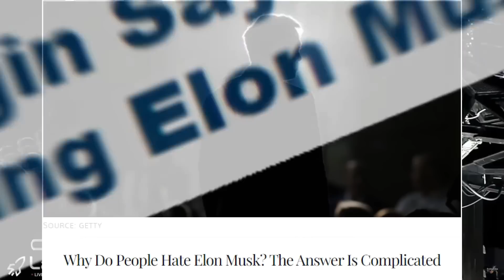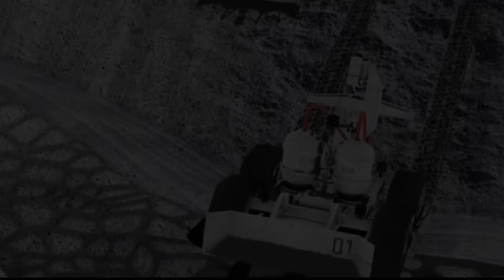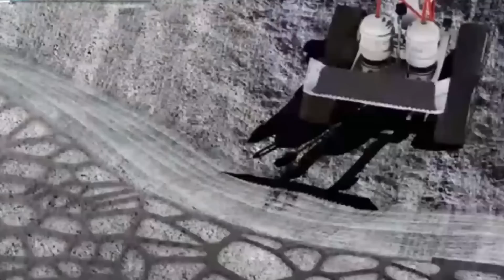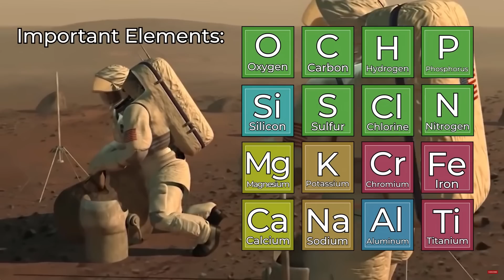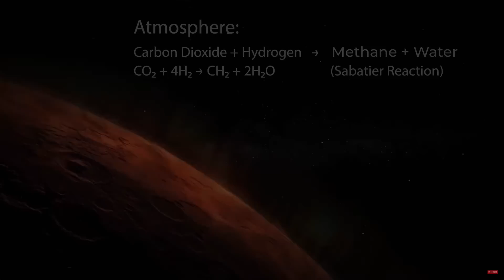Space Colonization: What is the Best Destination for Humanity in Space?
What is the Best Destination for Humanity in Space?
The Terran Space Academy teams with Mars Matters to discuss this important topic in space exploration.

Artists

Music Credits

Stark Goes Dark by The Whole Other
The Battle of 1066 By Patrick Patrikios @patrickpatrikios2050